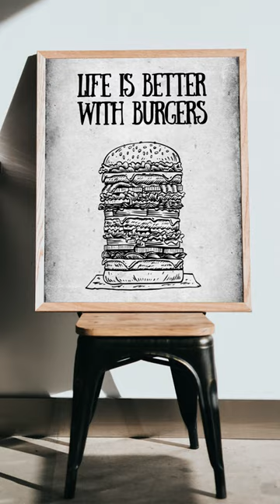Food is life for instant Download with pizza pasta parmesan and much more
👉 Hol dir dein Poster: